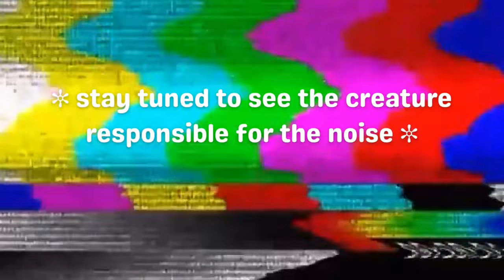sunsets, lightning, and reptiles | bali, indonesia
sunsets, lightning, and reptiles (lizards, frogs, etc) in ubud, bali, indonesia. i also practiced flying our drone its just a dji mini se because i wanted something cheap to test the waters or,, well airs i guess. the time lapses of the sunset and lightning storm were made on the go pro hero  9

heres where i got my music